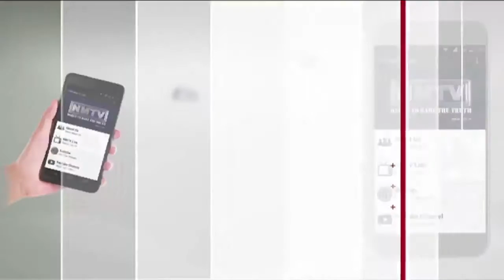Rajendra Kothari elected as President of Bombay Industries Association